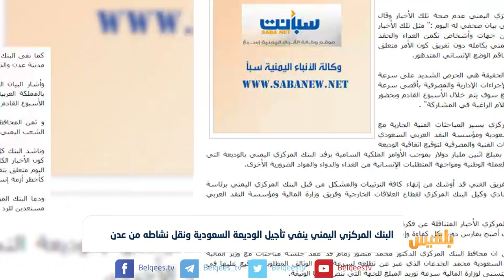البنك المركزي اليمني ينفي تأجيل الوديعة السعودية ونقل نشاطه من عدن | تقرير: محمد اللطيفي